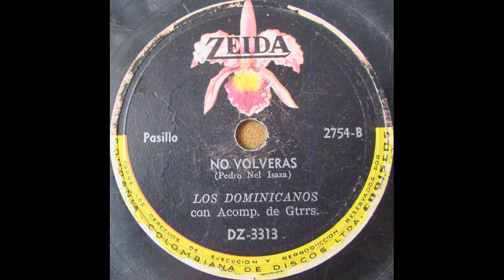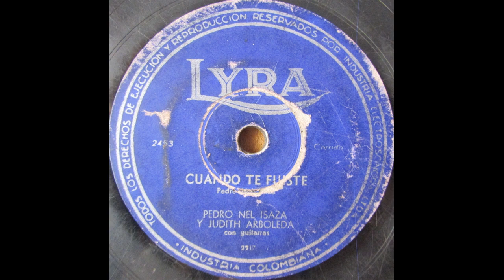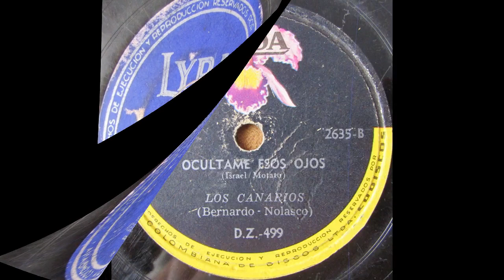CHAPOLERITA - ESTUDIANTINA LOPEZ - Pasillo - (D R A)